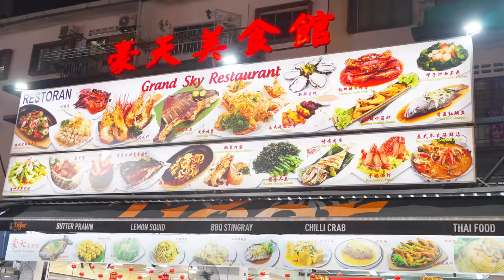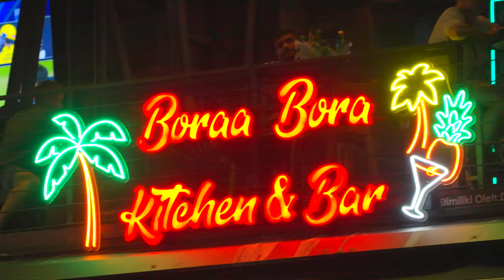BORNEO 🇲🇾 2 Weeks in Sabah | Sepilok, Turtle Island, Kinabatangan, Mt Kinabalu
I spent 2 weeks travelling around Sabah in Borneo, encountering incredible wildlife in the jungles, beaches and blue sea.

This was a bespoke tour I hosted with Intrepid Travel.

After spending a couple of nights in Kuala Lumpur, we arrived in Kota Kinabalu and prepared for the hike up to Mt Kinabalu summit.

Following this we saw the turtles laying their eggs on Selingan Turtle Island; visited the Sepilok Orangutan Rehabilitation Centre; spent 2 nights at the Sukau Rainforest lodge in Kinabatangan; visited the Labuk Bay Proboscis Monkey Sanctuary; and did a night walk in the Rainforest Discovery Centre.

At the end of the trip I stayed on Gaya Island and managed to see whale sharks in the bay.

If you'd like to go on a similar tour to this, you can find out all the info and book right here:

Social Media

3. SEND ME A TIP

4. TAKE MY MASTERCLASS
5 ½ hours of video lessons that take you through the complete production process:

6. BUY T-SHIRTS & PRINTS OF MY TRAVEL PICS

Equipment

Cameras: Sony A7siii, DJI Mavic Air 2, iPhone 13 Pro.